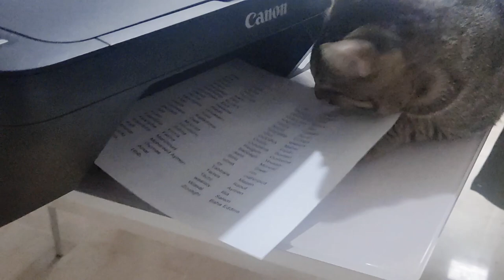Our Furry Family: A Journey with Cats from 2021 to 2023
A  journey through the years with our beloved cats. From the unexpected adoption of Tiga under my wife's car hood to Bobby following my daughter home, our feline family grew. Blaky soon joined the crew, bringing joy and laughter to our home. Despite having to downsize our tribe, our daughter's love for them remains strong, as seen through the dedicated drawings she made. While we couldn't keep all the kittens, we've found loving homes for them, ensuring they continue to spread happiness and warmth